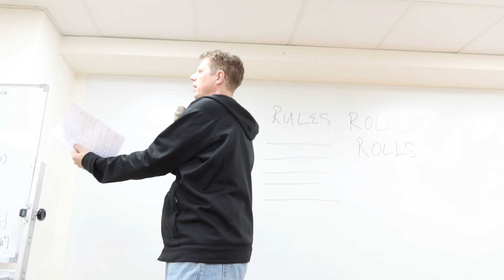[BtS Mtg. 182] General Evaluation || Douglass Gilmartin (24 November 2023)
Evaluator: Douglass Gilmartin
Word of the Day: Satisfied
BtS Meeting No.: 182
Theme: The joy of spending money!
Date: 23 November 2023
Videographer: Emily Ko
More From Doug Gilmartin 吉馬丁